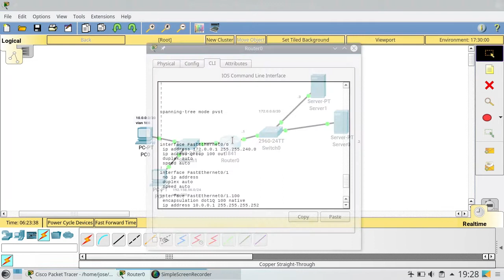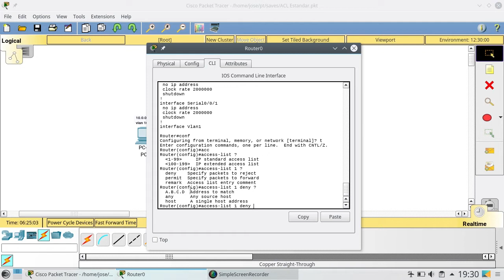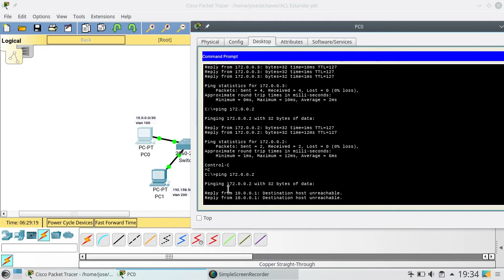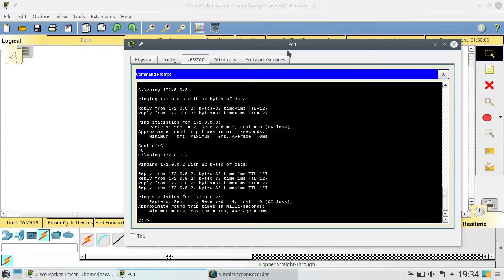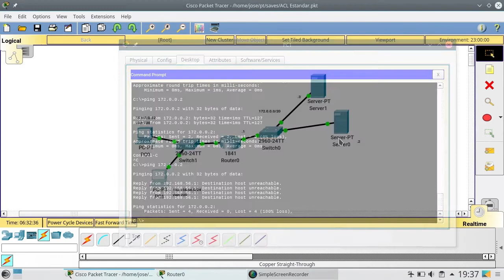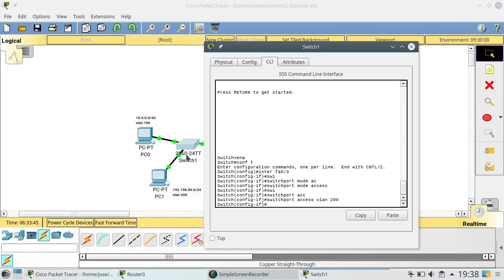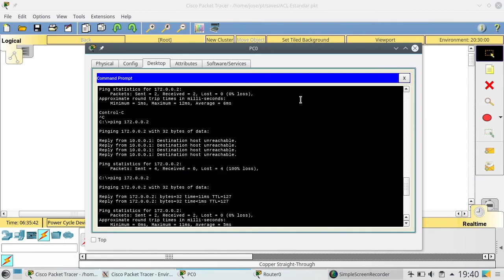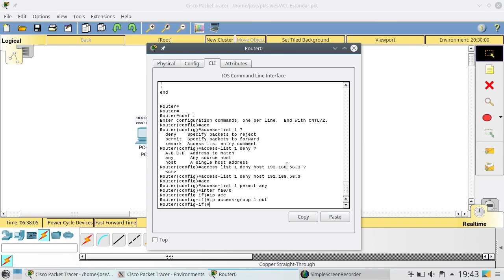40 - ACL Estándar [Packet Tracer / GNS3 - Español]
En este tutorial seguiremos conociendo las listas de control de acceso estándar.